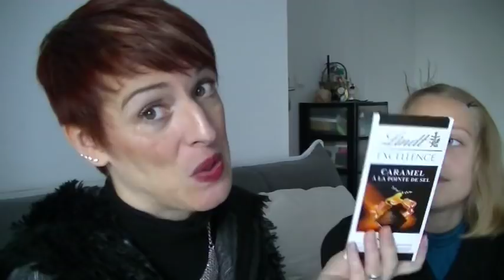Un colis d'une lutinette